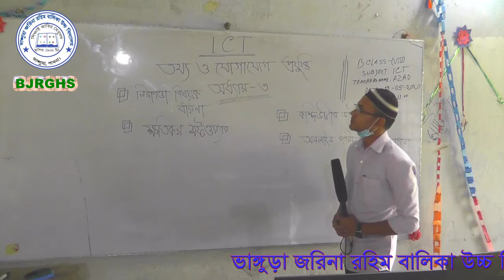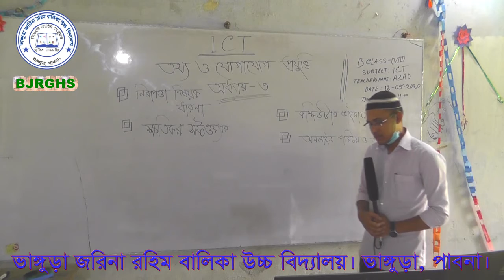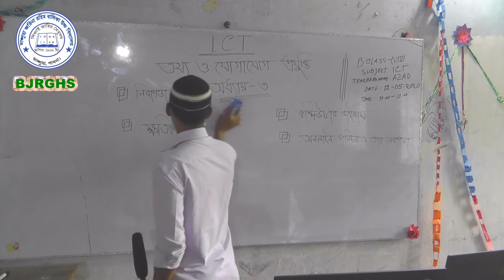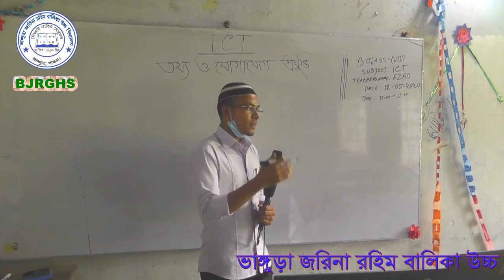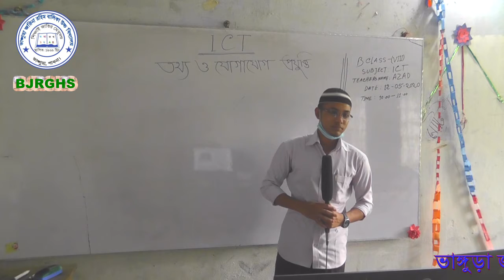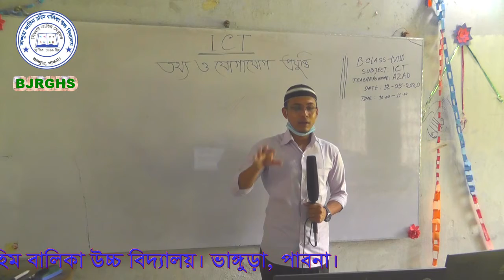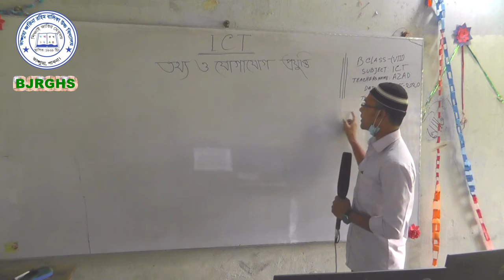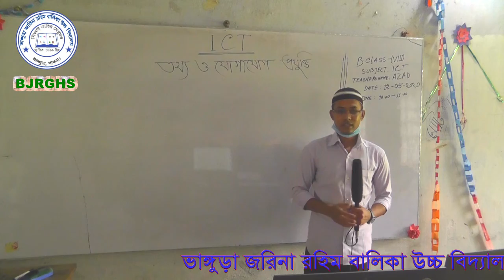ICT Online Class 8 Part 3 2 For JSC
ICT Online Class For JSC
Use of Internet Properly, Bhangura Jarina Rahim Girls High School.
This Video About Use of Internet Properly JSC Exam. It Is Helpful Of JSC Student.